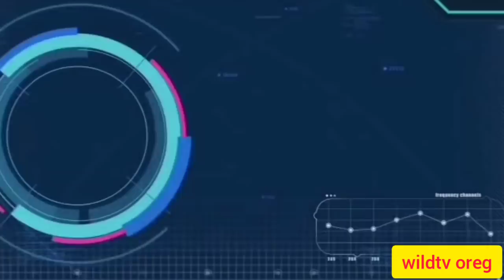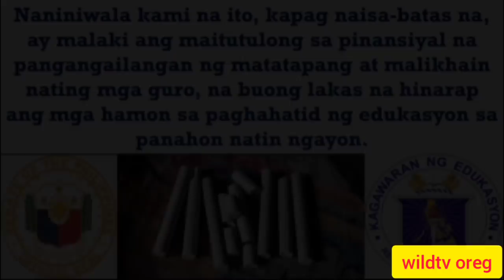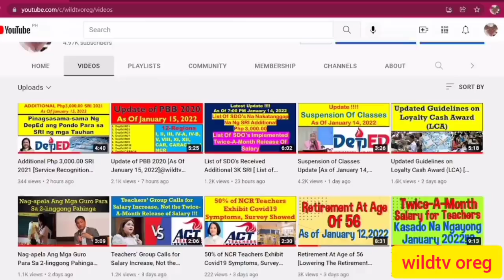Chalk Allowance Increase From Php 3,500.00 to Php 10,000.00 [March 12, 2022]@wildtvoreg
senate bill no. 159
senate bill no. 1224
senate bill 1123
senate bill 2186
senate bill 1093
senate bill 2198
senate bill no 438
senate bill no. 1271
senate bill 2214
senate bill 304
senate bill 2793
senate bill 1317
senate bill 3042
who proposed senate bill no. 438
teachers allowance 2022
teachers allowance 2021
teachers allowances per job group
teachers allowance for ph
teachers allowance increase
teachers allowance august 2020
teachers allowance in ghana
teachers allowance per job group
teachers pension annual allowance
teachers pension annual allowance calculator
teachers pension annual allowance scheme pays
teachers pension annual allowance scheme pays notice
teachers first aid allowance
teachers salary and allowance
teachers pay and conditions sen allowance
allowances of teachers
when will teachers allowance be paid
teachers professional allowance to be paid in october
teachers professional allowance to be paid in november
teachers professional allowance to be paid in august
teachers professional allowance to be paid when
teachers clothing allowance 2021
teachers cash allowance 2021
teachers chalk allowance 2021
teachers clothing allowance
teachers cash allowance
teachers commuter allowance
teachers children's allowance
teachers chalk allowance 2020
teachers allowance december 2021
teachers day allowance 2021
teachers day allowance 2020
teachers day allowance
teachers development allowance
teachers professional development allowance
teachers professional development allowance 2021
teachers sick days allowance
teacher 1 salary increase 2020
teachers fringe allowance
teachers retirement allowance fund
teaching allowance for teachers
teachers tax free allowance
allowance for teachers 2021
allowance for teachers
allowance for teachers in ghana
teachers professional allowance in ghana
teachers house allowance july 2020
teachers housing allowance 2020
teachers hardship allowance
teachers house allowance
teachers housing allowance
teachers house allowance 2019
teachers house allowance per job group
tsc teachers hardship allowance
teachers allowance in jamaica
teachers allowance in zambia
teachers internet allowance
teachers intervention allowance
teachers house allowance in kenya
teachers leave allowance january 2021
teachers leave allowance
teachers load allowance
teachers pension lifetime allowance
teachers annual leave allowance
teachers january leave allowance
teachers cost of living allowance
teachers allowance malta
teachers medical allowance
teachers maternity allowance
teachers motivation allowance
teachers maternity pay allowance
isolation allowance teachers nz
camp allowance teachers nz
relocation allowance teachers nz
teachers special needs allowance
teachers house allowance in nairobi
allowance of teachers
teachers professional allowance in october
do teachers get housing allowance
do teachers get holiday allowance
do teachers get sen allowance
teachers professional allowance
teachers professional allowance 2021
teachers ppa allowance
teachers qualification allowance
teachers allowance retirement fund
teachers responsibility allowance
teachers rural allowance
teachers relocation allowance
teachers risk allowance
teachers to receive allowance
teachers recruitment and retention allowance
teachers allowances 2022
teachers allowances
teachers allowances 2021
teachers allowances july 2020
teachers allowances to change src
teachers allowances 2020
teachers allowances increment
teachers allowances in nairobi
teacher 1 salary and benefits philippines
teacher 1 annual salary deped
teacher i salary deped
teachers training allowance
teachers travel allowance
teachers trainee allowance
teachers tax allowance
teachers uniform allowance
unqualified teachers allowance
teachers clothing allowance 2021 uk
victorian teachers allowance
teachers london weighting allowance
teachers pension widows allowance
teachers sen 1 allowance
teachers allowance 2020